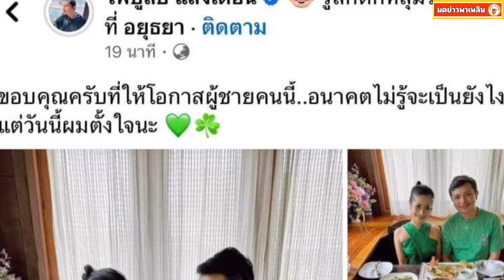โพสต์ล่าสุด กระต่าย พรรณนิภา หลังครูไพบูลย์ อดีตคนรัก ไปดินเนอร์ใส่เสื้อคู่ กับหนูรัตน์